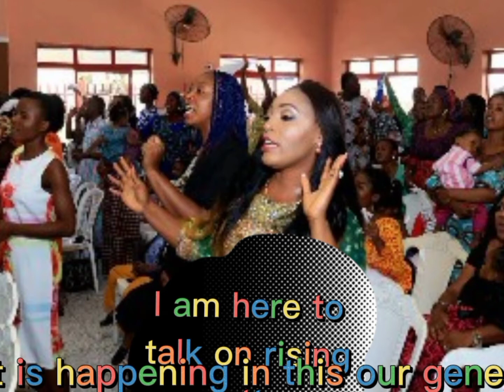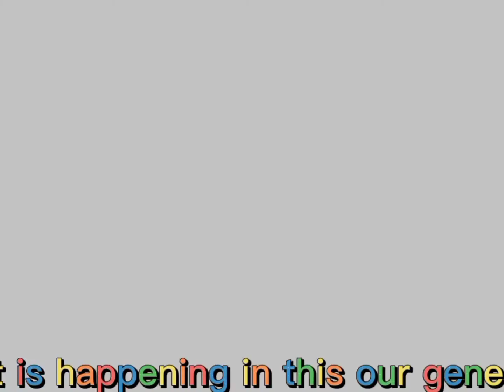Promiscuous ladies on rampage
See what happen to those Promiscuous ladies